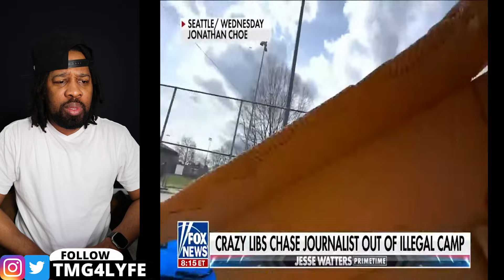It Begins… NYC Regrets Accepting Migrants